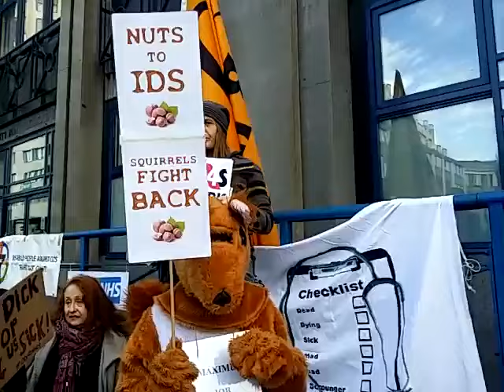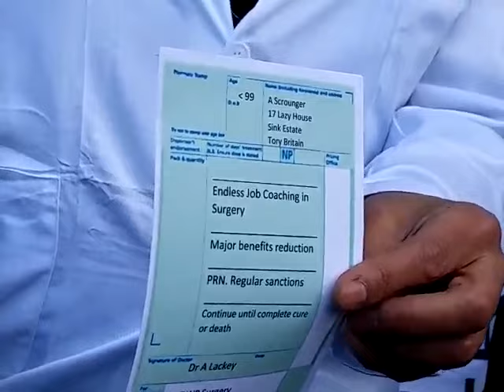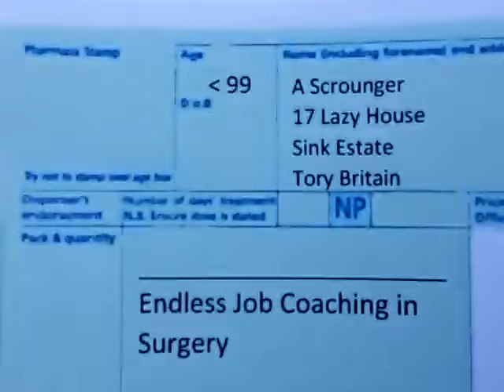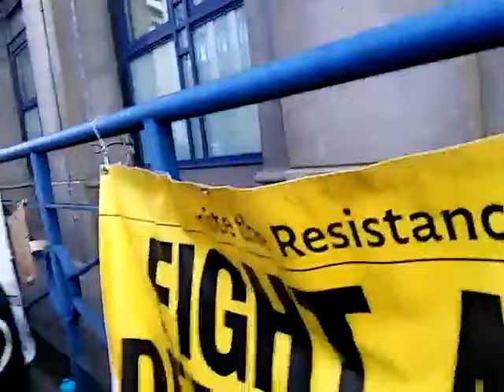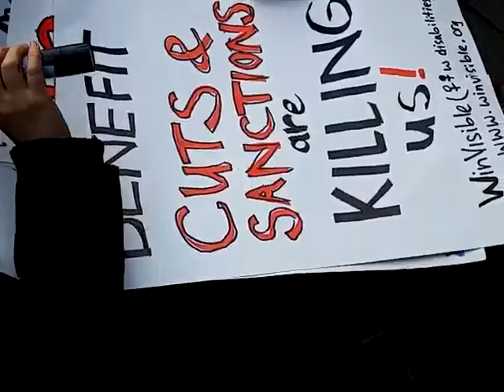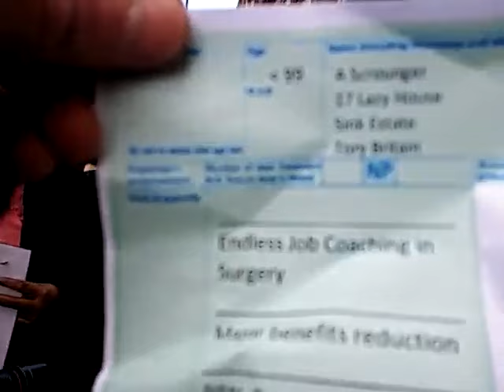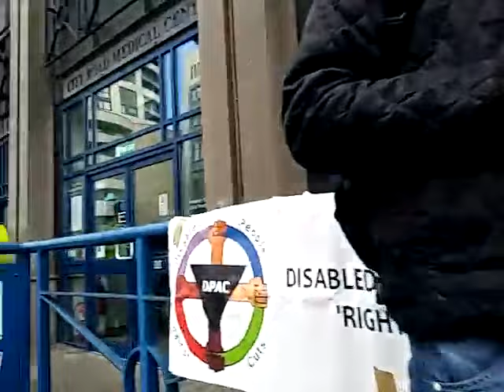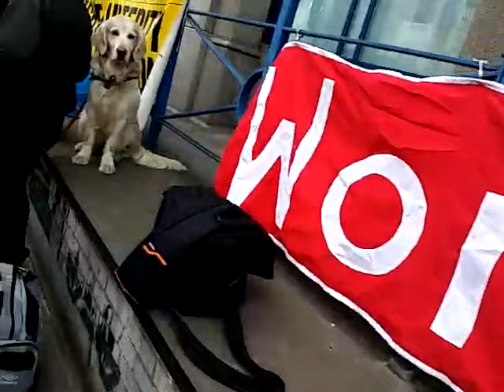DPAC DoNoHarm Protest 04032016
Disabled People Against Cuts: Do No Harm Protest

A protest against job centre staff being installed in GP centres. This was with our friends from Mental Health Resistance Network and Boycott Workfare